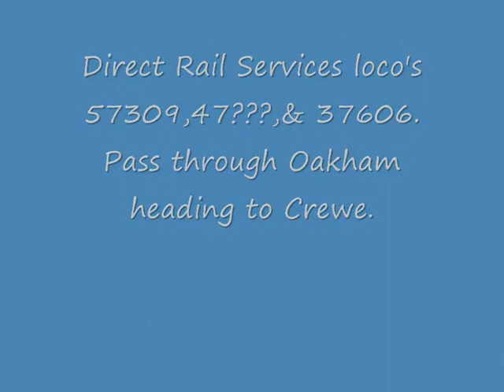57309,a 47 & 37606 Direct Rail Services diesels head to Crewe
While waiting for steam loco 70013 "Oliver Cromwell" to pass through Oakham heading for Barrow Hill (canceled to this friday)these Direct Rail Services diesels 57309,a 47 and 37606 they ran in it's path,not a wasted time after all.